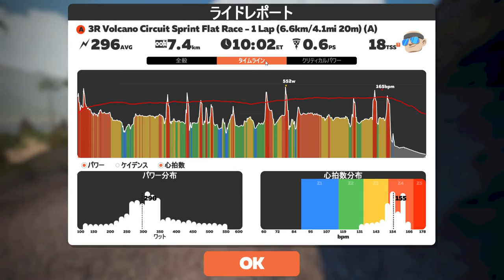Zwift: 3R Volcano Circuit Sprint Flat Race - 1 Lap(6.6.km/4.1mi 20m)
仕掛けどころがわからず周りの様子を見るも、あっさりそのポイントで置いてかれたレース。レースは面白いがコースをちゃんと調べないとだなぁ。